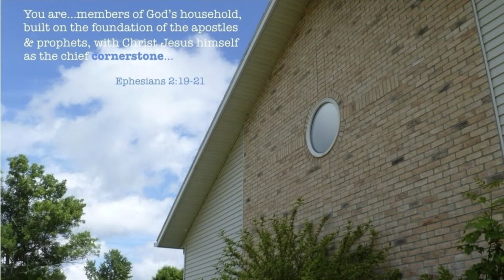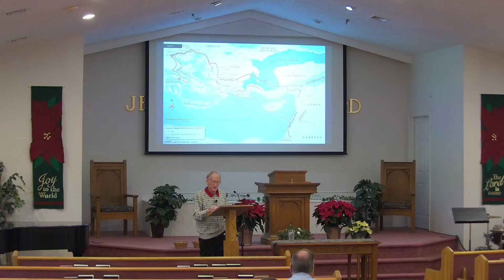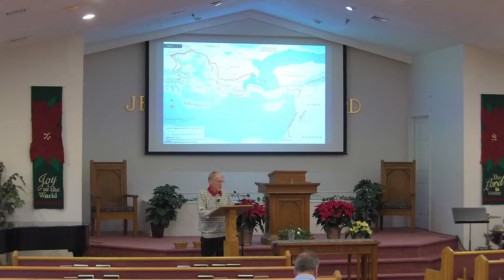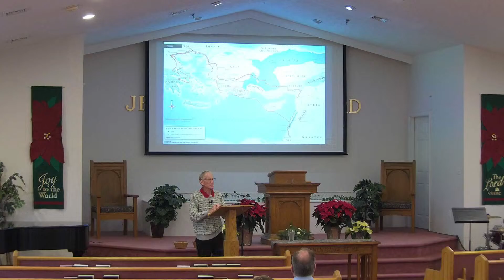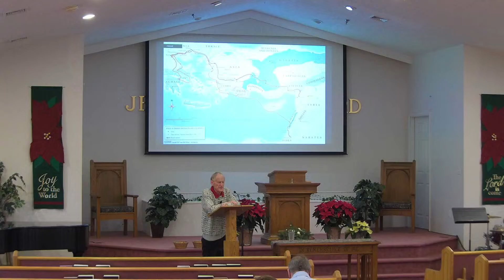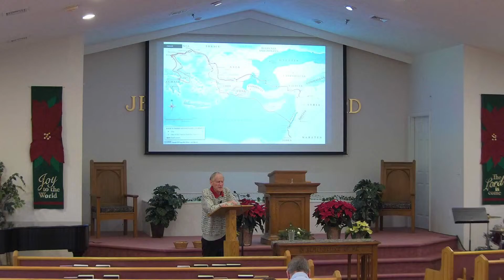December 10, 2023 | Gary Trezise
Today's message on Acts 22 will be given by Gary Trezise.